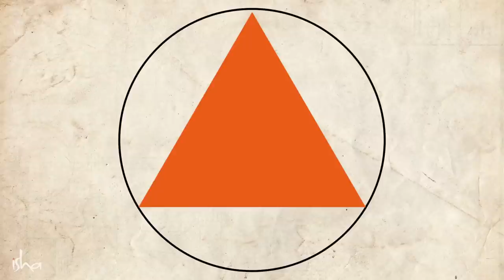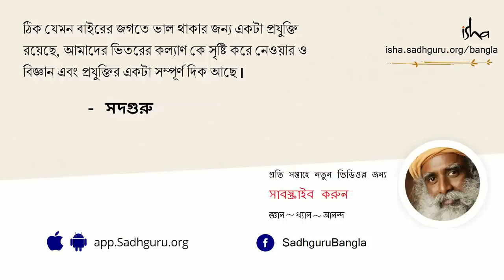ত্রিভুজের রহস্যময় ক্ষমতা | Sadhguru Reveals the Hidden Power of the Triangle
সদগুরু ব্যাখ্যা করছেন কীভাবে মানব দেহে একেবারে মূল আকার একটা ত্রিভুজ আর সাথে তিনি আরো ব্যাখ্যা করছেন যে, কীভাবে নানা ত্রিভুজকে কাজে লাগিয়ে যন্ত্রগুলো তৈরি করা হয়।